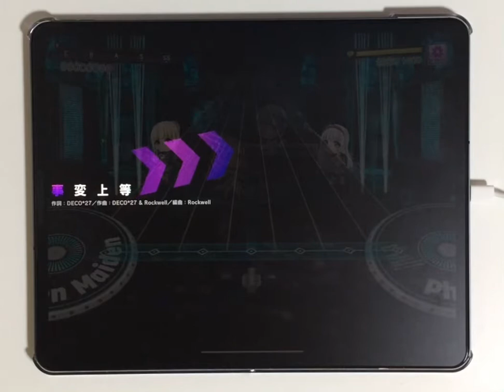【D4DJ】事変上等 PFC 手元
アプリ「D4DJ」に収録されている楽曲、
「事変上等」EXPERTの手元動画です。

DECO*27